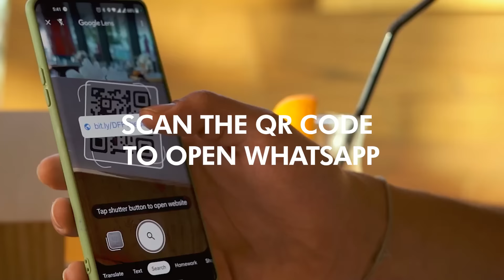Dine at TheBeachDubai to stand a chance to visit Rome!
Always dreamed to visit the Colosseum or the Trevi Fountain? Here's your chance to travel to Rome

What do you need to do?
Just dine at TheBeachDubai and win 5-night stay with tickets for 4 to Italy!

To participate:
🍽️ Spend AED 200 in any restaurant or café at TheBeachDubai until the 29th of May
📱  Scan the QR code or visit the link in our bio to open WhatsApp and
🧾 Send us a picture of your receipt to earn raffle tickets!

T&Cs apply

هل حلمت بزيارة الكولوسيوم أو نافورة تريفي؟ هذه فرصتك للسفر إلى روما.
كل ما عليك فعله: تناول الطعام في ذا بيتش واربح إقامة 5 ليالي وتذاكر ل4 أشخاص إلى إيطاليا!

للمشاركة:
🍽️ أنفق 200 درهم في أي مطعم أو كافيه في ذا بيتش حتى 29 مايو.
📱 امسح رمز QR أو انقر على الرابط في البايو للانتقال إلى واتساب.
🧾أرسل لنا صورة لفاتورتك وادخل السحب!

ابق على اطلاع حيث سيتم الإعلان عن الرابح في 3 يونيو.